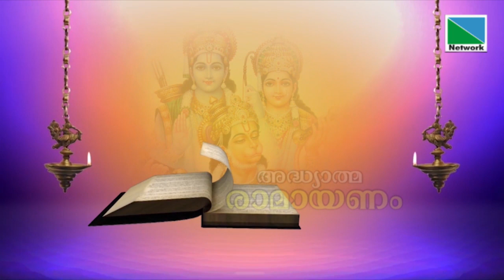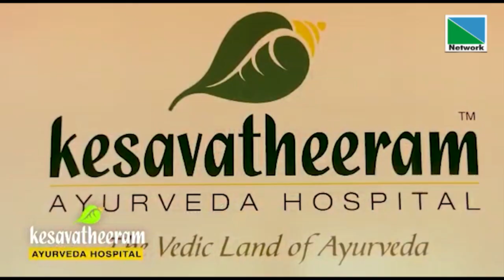രാമായണം | Episode 14 | NETWORK CHANNEL